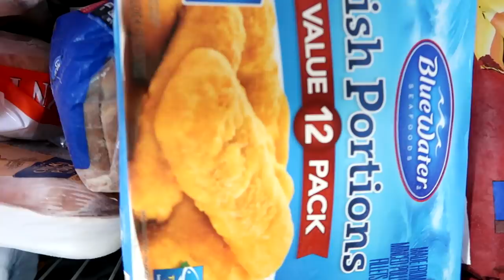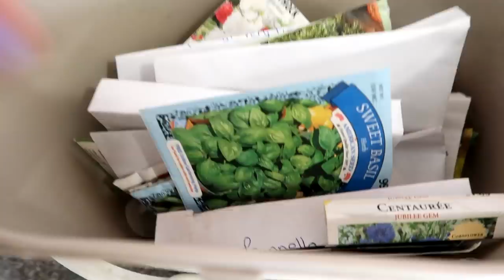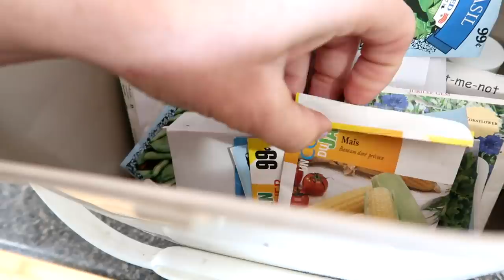RECREATING FAMOUS TIK TOKS! WHIPPED COFFEE! Day 102 (04/10/20)